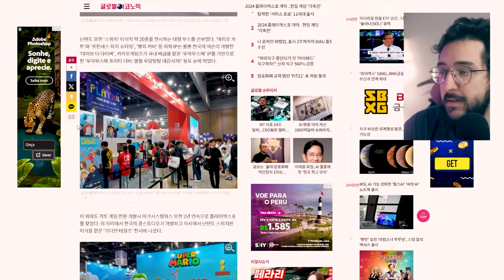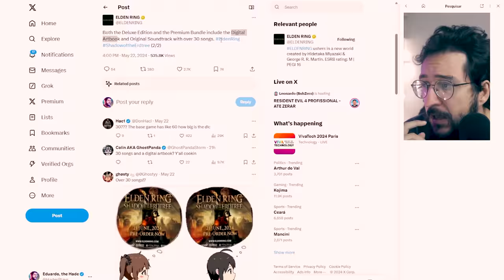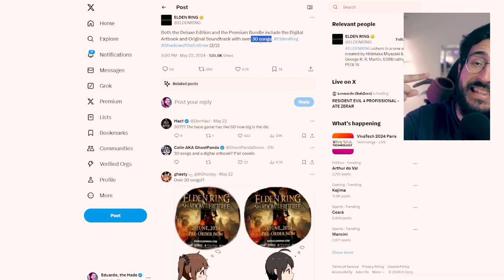Começou a VAZAR coisas da DLC de Elden Ring? From revelou algo que pode ser ANIMADOR!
Isso pode refletir algo muito positivo!

➤ PSN: hadessama94

00:00 Ta vazando coisas?
05:21 Noticia animadora?